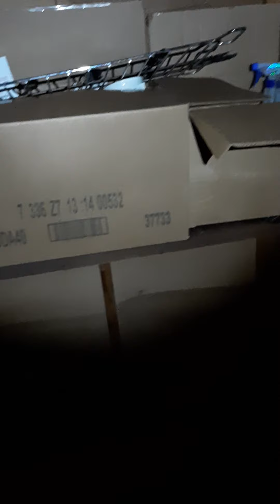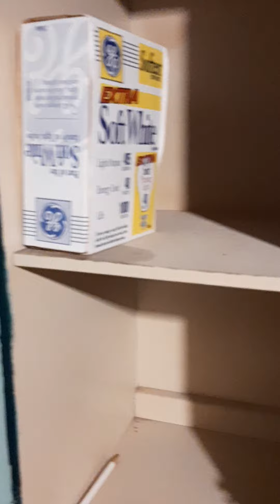Final look at Grandma Monica s House in Annawan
my dads mom my Grandma Monica sold her house  i miss it I had a lot of fun times there. she didn't want it to be  wrecked by renters i don't blame her.